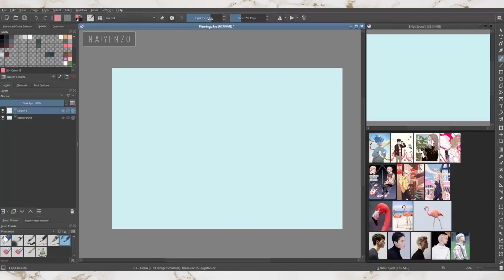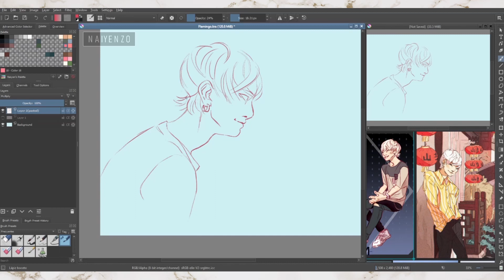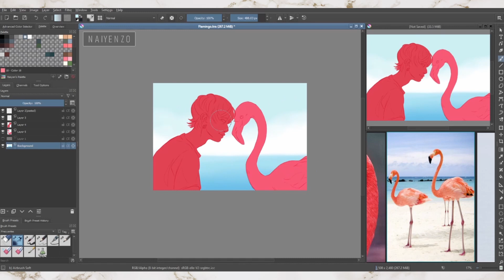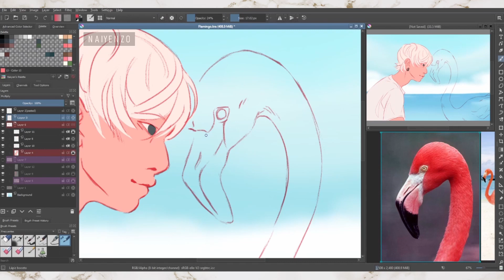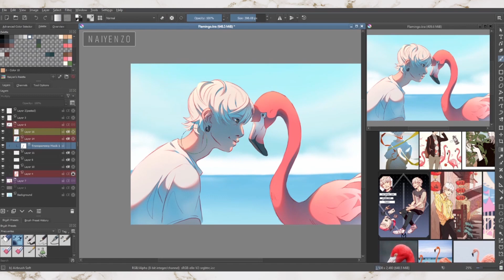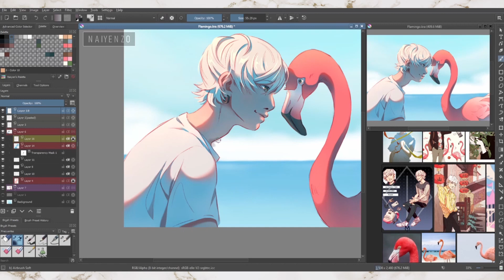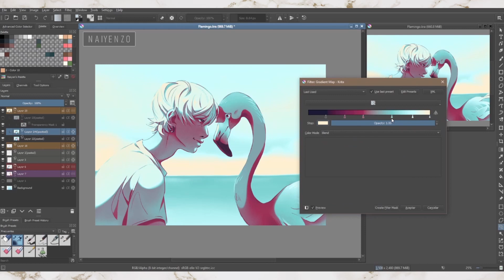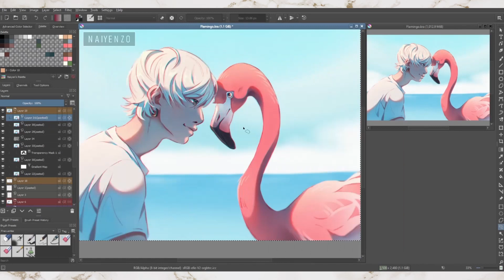[Speedpaint] Flamingo | Krita Timelapse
Sorry for the long absence.
Let me know if you enjoyed the video!

Original time: about 6 hours